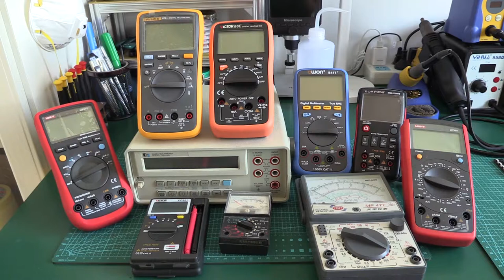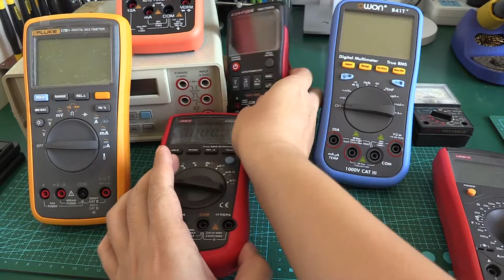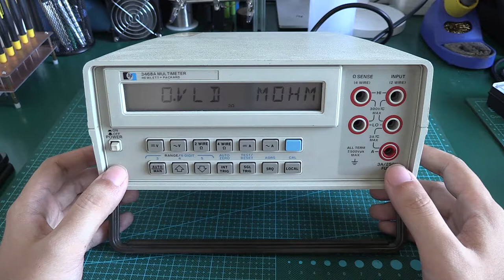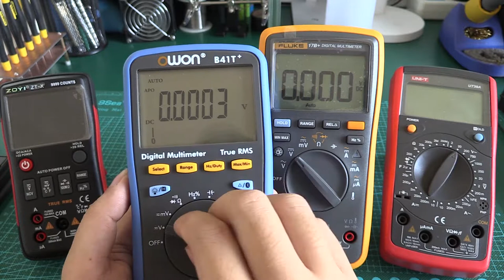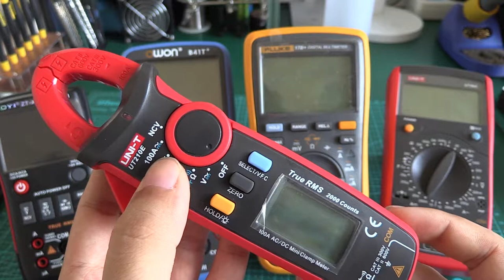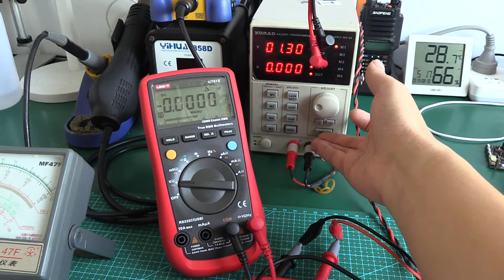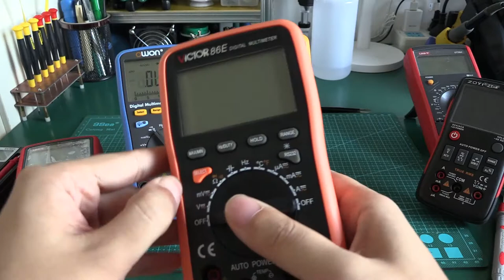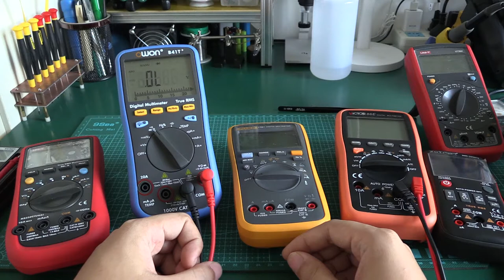入門級萬用表選購不完全指南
本期是一个万用表选购的视频，由于时间的问题介绍的不是很详细，希望大家见谅，我后面会再出一些相关的。
同名微信公众号：HACK实验室。